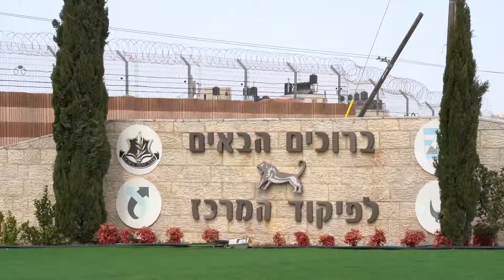פרס החינוך 2018 בית רחל שטראוס ירושלים